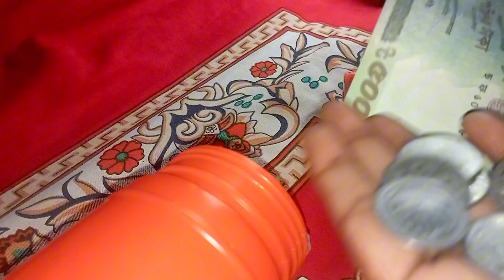14 May 2024 জীবনে কাউকে কখনোই টাকা কর্জ দিবেন না টাকা কর্জ দিলেন তো মরলেন